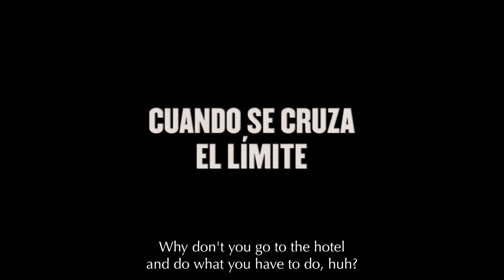TRAILER - SANGRE BLANCA de Barbara Sarasola-Day (ACID TRIP #3 Argentine)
SANGRE BLANCA de/by Barbara Sarasola-Day

Martina et Manuel traversent la frontière de Bolivie vers l'Argentine en tant que « mules ». Quand Manuel meurt, Martina va devoir demander de l’aide à son père qu’elle n’a jamais rencontré.

Martina and Manuel cross the border from Bolivia as "mules". Manuel dies with the cocaine capsules inside his body. Martina turns to her father, who she never met before, for help.